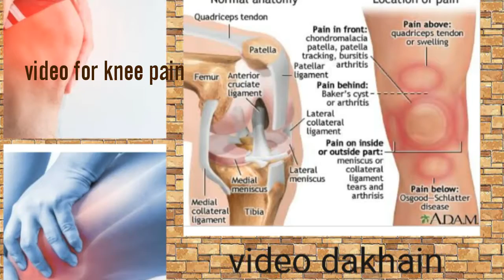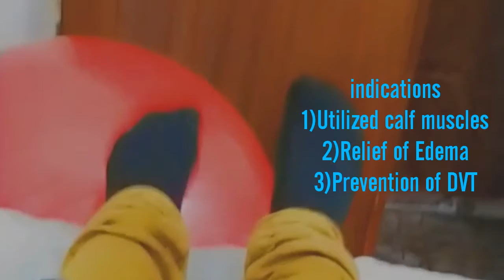Exercise for knee and backache😍Dard ko kro By By/Must try/Ghutano k dard sy nijat pain.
Common Exercise for Knee Pain
(OA)
Must try it and share to other people's.
keep smiling
stay Blessed.😇🎈😄